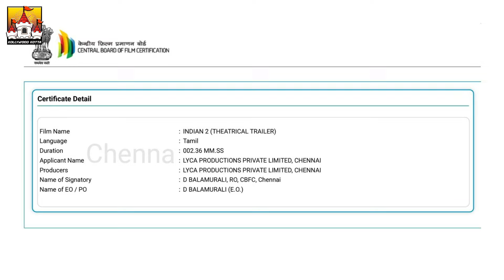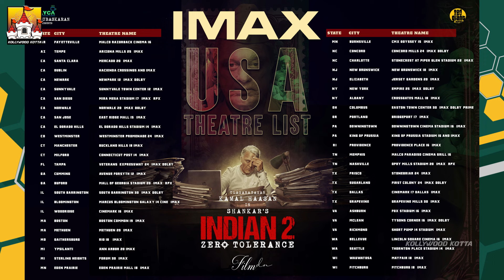🤞Indian2 - Latest Fire Update | Kamal Indian2 Movie Latest Update | Kamal Haasan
🤞Indian2 - Latest Fire Update | Kamal Indian2 Movie Latest Update | Kamal Haasan | Anirudh | Kollywood Kotta

Watch Kamal Haasan's 🤞Indian2 - Latest Fire Update | Kamal Indian2 Movie Latest Update New Latest Update News Video On Our KollywoodKotta Channel. 🤞Indian2 is an upcoming 2022 Kollywood Tamil Film Directed by Shankar Ft. Kamal Haasan And Many More. The Film was Produced by Lyca Productions. The Music for the film is Composed by Anirudh Ravichander.